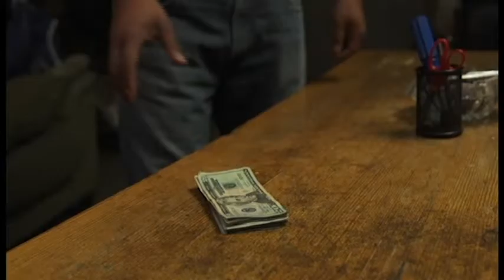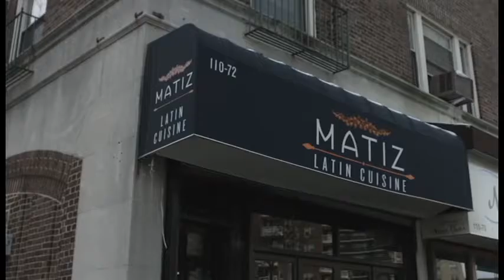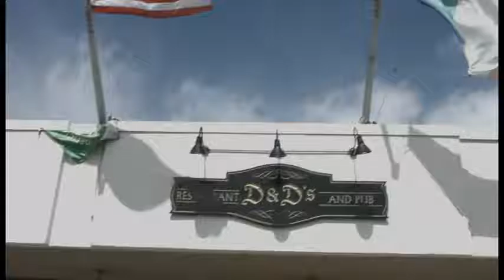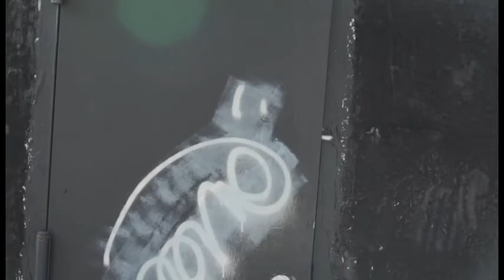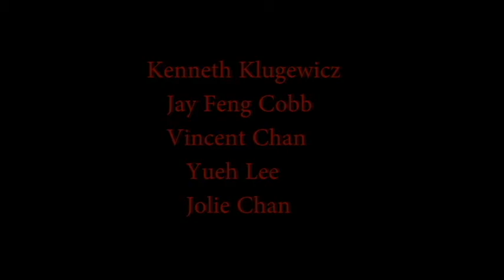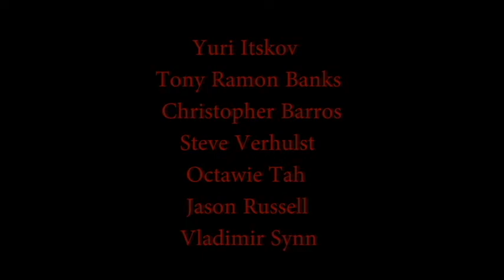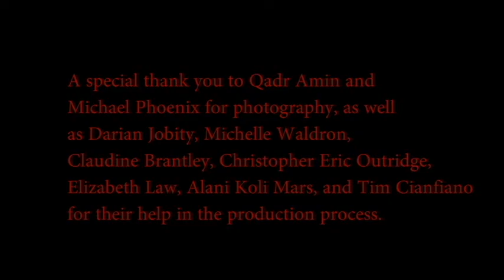The Set Up Dir Cut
Action/Martial Arts/Thriller